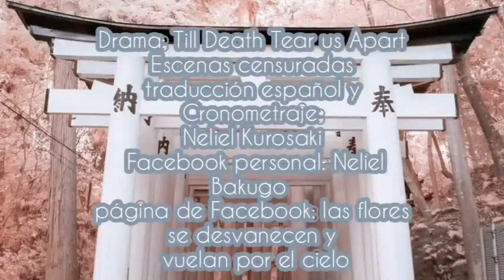Till Death Tear us Apart cap 6 escena completa SUB ESPAÑOL